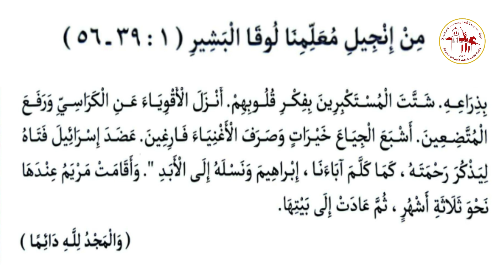إنجيل القداس | الأحد الثالث من كيهك